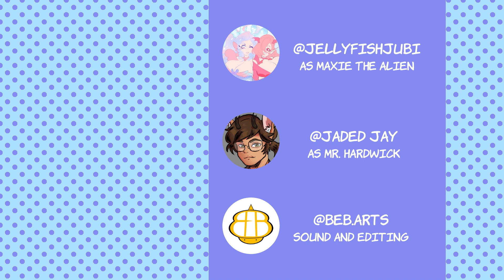Chore Troubles | Maxie The Alien (Comic Dub)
A huge shoutout to @JellyfishJubi and @_Jaded_Jay_2 for lending their voices to my short comic! Also, a big thanks to @beb_arts for helping with the video editing. I hope you all enjoy it :)
Original:

(Mr. Hardwick)